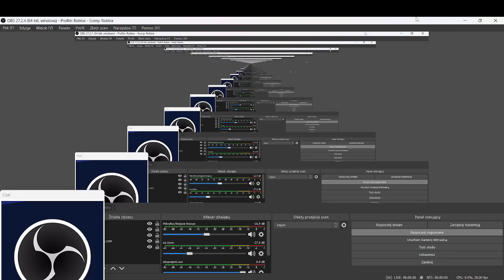Roblox Urbanmove MPK Drobin. Linia 189.